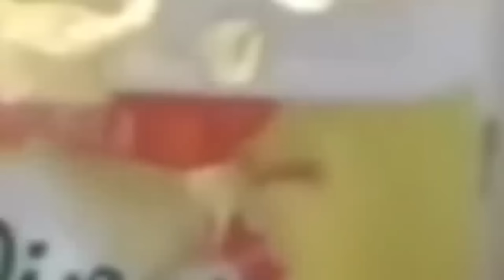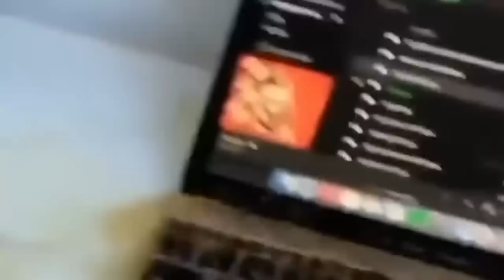HAYATININ EN ŞANSSIZ GÜNÜNÜ YAŞAYAN İNSANLAR (30 DAKİKA)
Merhabalar ben Mert Gültaş , bu videoda kötü bir gün geçiren dünyanın en şanssız insanları na tepki verdik şaşırtıcı ilginç komik ve eğlenceli bir video oldu. İyi seyirler.